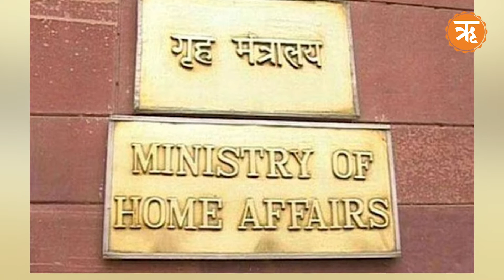How insurgent groups in Northeast are coming back into mainstream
The peace accord between the Centre and the Assam government and eight tribal insurgent outfits of the state on September 15, 2022, becomes important. These outfits are Birsa Commando Force, Adivasi Peoples’ Army, All Adivasi National Liberation Army, Adivasi Cobra Military of Assam, Santhali Tiger Force and three splinter groups of BCF, ACMA and AANLA.